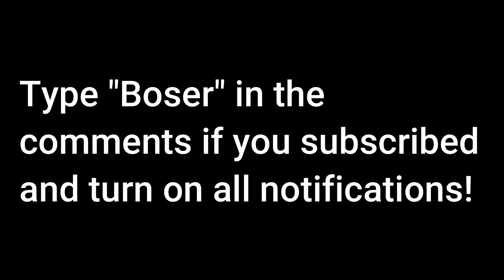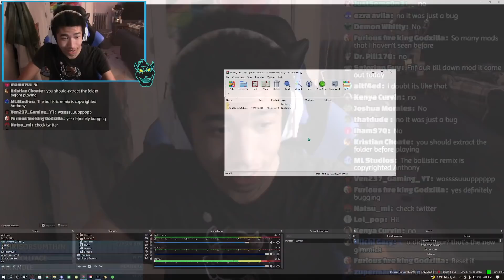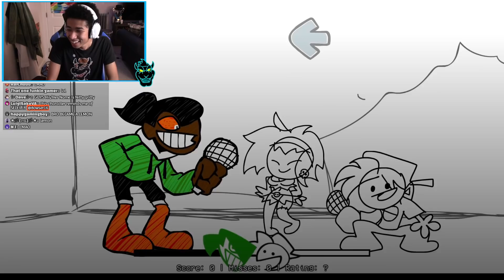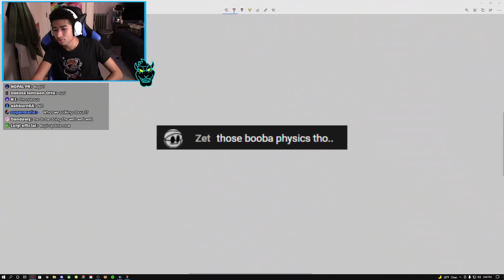THESE REMIXES! | Friday Night Funkin' - VS Whitty UPDATE - FNF MOD [HARD]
THESE REMIXES! | Friday Night Funkin' - VS Whitty UPDATE - FNF MOD [HARD] | We are playing another Friday Night Funkin' mod! VS Whitty got another update! A Full Week update with tons of remixes! Whitty recently came back & now is getting updated once again! I hope you enjoy my gameplay/reaction!

8owser BF Mod!

8owser16 Roblox Merch!

The Mod!